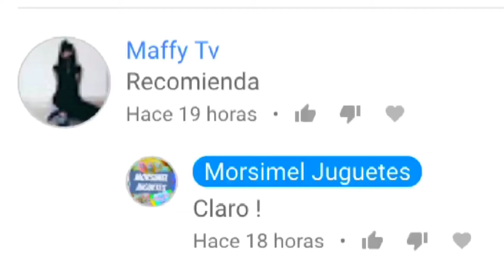MI ÑEOÑITA SORPRESA SE DISFRAZA DE LEON ;0 !!!QUIEN SERA ??! NO ME MUERDAS PLIS ;(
Hola Muy Querido y Amable Morsifan!! te traigo otro video un diy muy a nuestro estilo, espero que te encante  y lo disfrutes !!

 Facebook personal : Morsi Morsimel

SE UN MORSIFAN DE CORAZON !